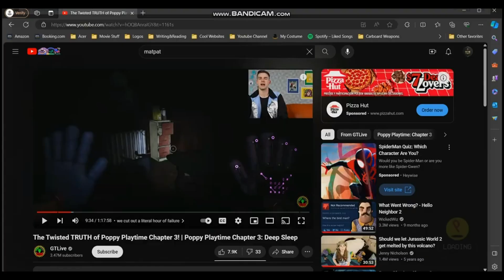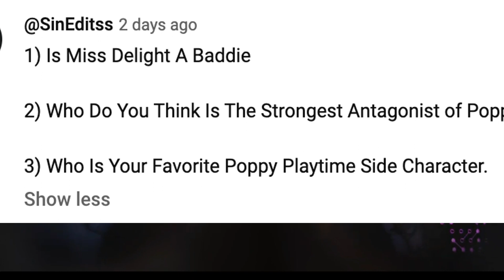500+ SUB SPECIAL!!!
YOU GUYS ARE AWSOME THANK YOU FOR SUPPORTING THIS CHANNEL